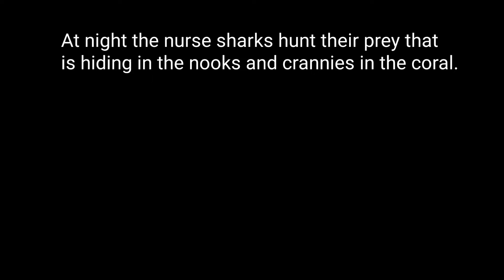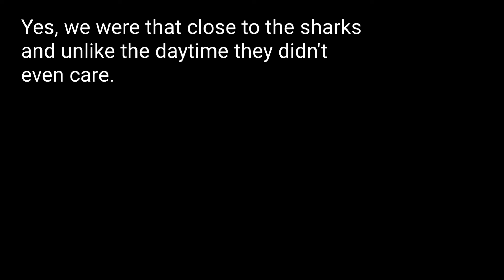Nurse Sharks on the Hunt in Turks and Caicos - January 2022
Amazing night dive off of French Cay in the Turks and Caicos with nurse sharks using our dive lights to hunt their prey in the nooks and crannies in the coral.